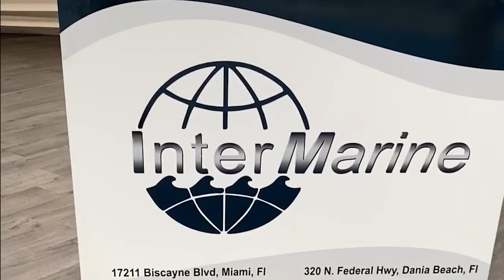Miami Boat Show 2020 - InterMarine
Last Feb 13 we were present at one of the most important boat events in the country, the Miami Intl Boat Show and the Miami Yacht Show 2020.
The organization of this event requires a lot of logistics, preparation, and hard work.

See how our preparation for the show was and the incredible results we obtained thanks to the excellent teamwork.